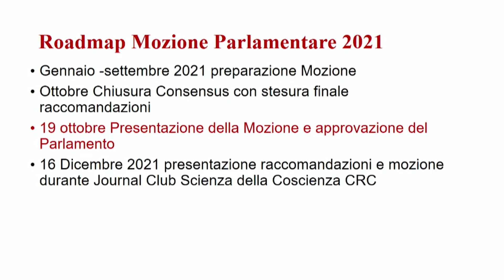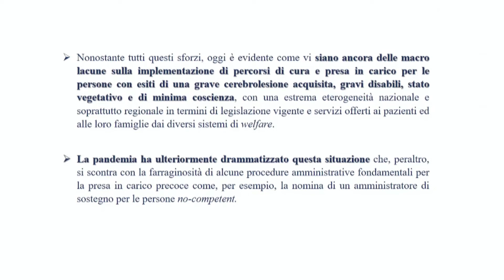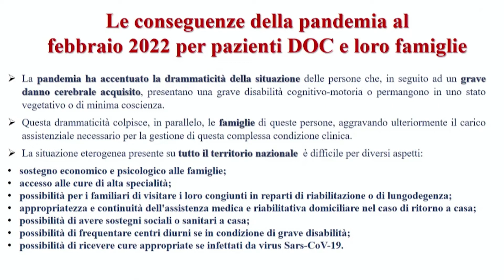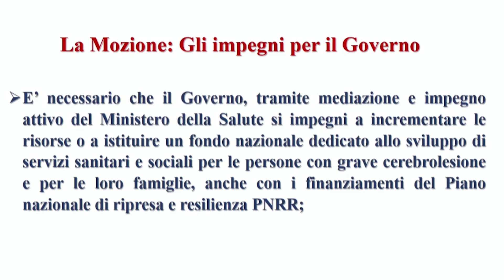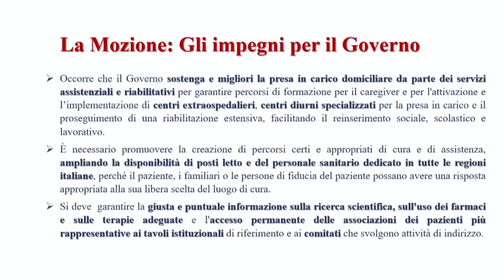Conferenza di consenso delle associazioni sulle GCA: Ministero della Salute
Mercoledì 9 febbraio 2022 undici anni dopo la morte di Eluana Englaro si è celebrata la trtadizionale “Giornata nazionale degli stati vegetativi” istituita nel 2010 proprio su sollecitazione delle associazioni dal Consiglio dei Ministri all’Auditorium del Ministero della Salute a Roma, è stato presentato il documento conclusivo della Giuria della seconda  “Conferenza nazionale di consenso delle associazioni che rappresentano familiari che assistono una persona in coma, stato vegetativo, minima coscienza e GCA”  . L’incontro aperto dall’On. Sandra Zampa in rappresentanza del Ministro Roberto Speranza, ha visto gli interventi di Paolo Fogar presidente FNATC, Gian Pietro Salvi presidente La Rete delle associazioni capofila Gli amici di Luca); il documento della Conferenza di consenso è stato presentato da Fulvio De Nigris (promotore e presidente della Giuria formata da esperti multidisciplinari) e da Roberto Piperno neurologo e fisiatra del comitato tecnico scientifico. Matilde Leonardi, neurologa dell’Istituto Besta, ha illustrato la recente mozione sulle GCA presentata dall’On. Bologna e approvata in Parlamento.
L'evento è stato trasmesso in diretta streaming sul sito internet e, sul canale youTube e sulla pagina Facebook del Ministero della Salute"